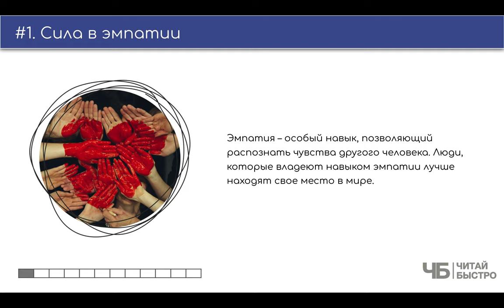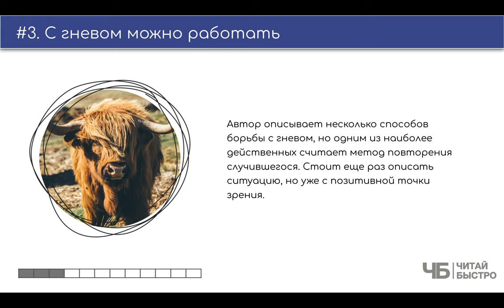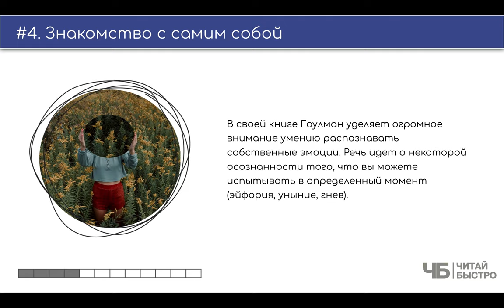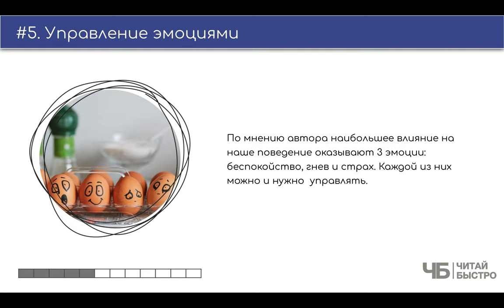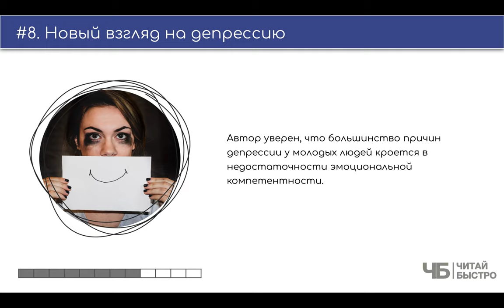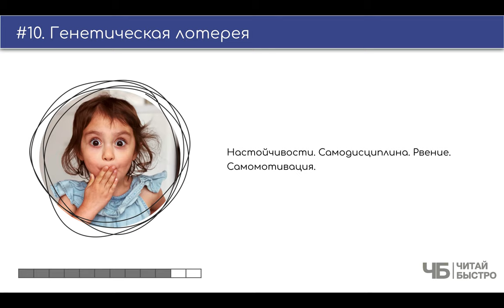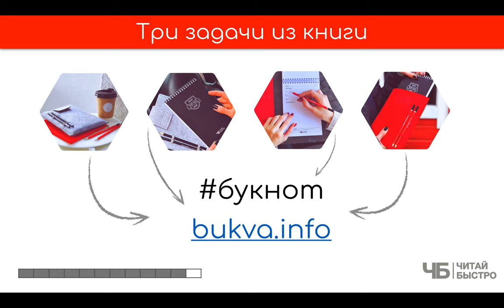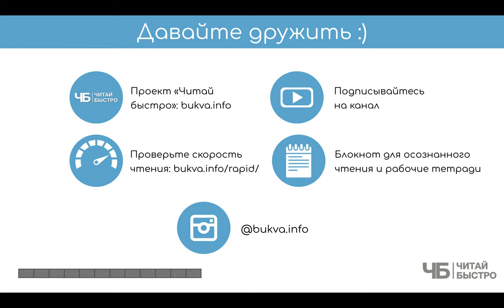"Эмоциональный интеллект" (Дэниел Гоулман). Краткое содержание | Обзор книги | Читай Быстро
👋Про IQ - показатель рационального интеллекта, не слышал, наверное, только ленивый. Но тут подвезли EQ - интеллект эмоциональный. Что за зверь такой? Разбираемся в статье

Вообще, нужно сказать, что Дэниел Гоулман является пионером исследования эмоционального интеллекта уже много лет. Эта книга впервые увидела свет в 1995 году. С тех пор многое изменилось и стало более исследованным. Однако, если вы только открываете для себя чарующий мир EQ, то Гоулман с книгой "Эмоциональным интеллект. Почему он может значить больше, чем IQ" станет отличным фундаментом. Айда читать и слушать :).

📝 На что обратить внимание:

03:40 Сила в эмпатии
05:03 Интеллект бывает бесполезным
06:30 С гневом можно работать
07:48 Знакомство с самим собой
09:49 Управление эмоциями
11:15 Польза чужого опыта
12:05 Управление с душой
12:54 Новый взгляд на депрессию
14:01 EQ навыки
15:26 Генетическая лотерея
17:15 Три задачи из книги

💣 Обязательно прочитайте книгу "Эмоциональный интеллект", чтоб составить свои 10 фактов и 3 задачи :).